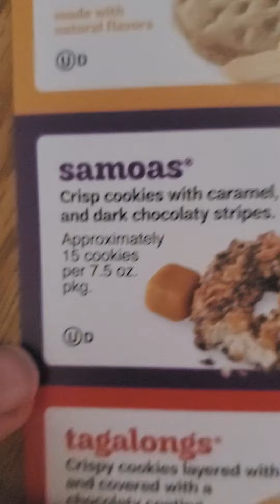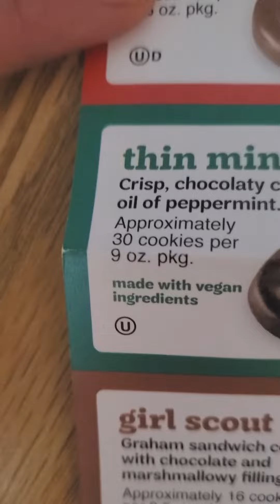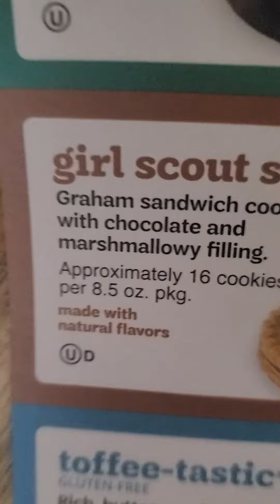Girl Scout Cookie Season 2022!!